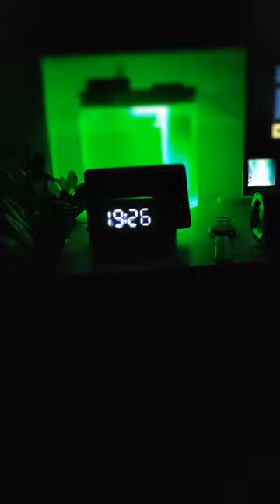Lenovo ThinkPlus TS13 Alarm Clock Speaker - In the Dark